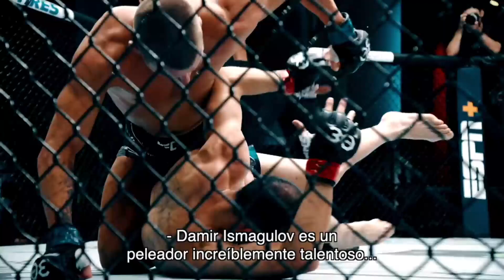GREEN SORPRENDE CON GRAN KO| GRAN SOMETIMIENTO DE PYFER| RESUMEN UFC VEGAS 80 DAWSON VS GREEN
En esta ocasión estamos hablando del evento de la ufc vegas 80 donde el combate estelar del evento era entre Bobby Green vs Grant Dawson.

En el evento tuvimos participacion de joe pyfer, drew dober, joaquin bunkley alex morono entre otros

Este video no es la verdad absoluta y cada persona puede tener su propio criterio.